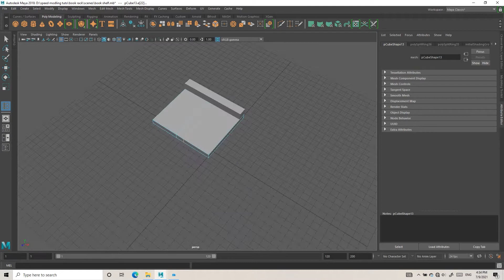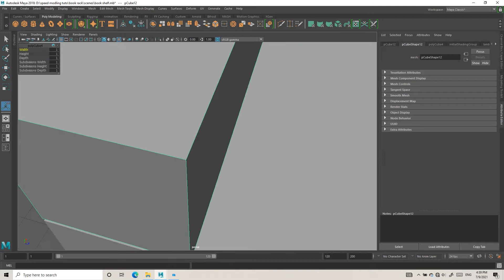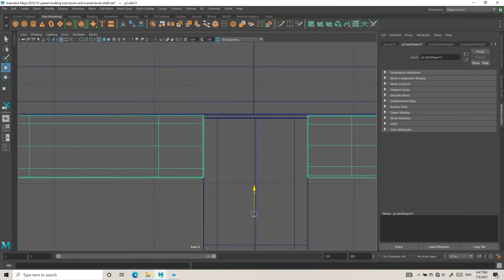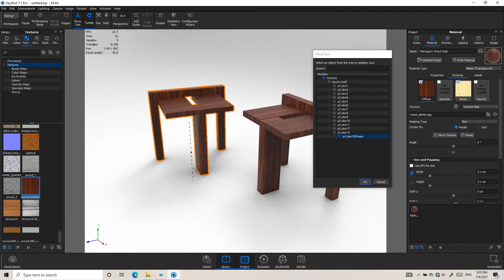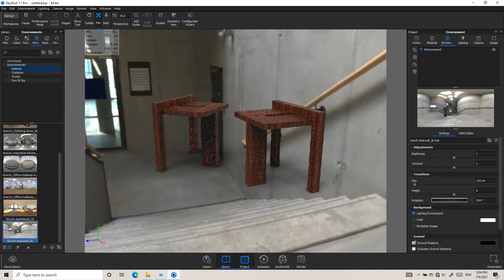Autodesk Maya 2018//Furniture Design(Chair) Speed Modeling//Episode 03//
Speed Modeling By Me.Used Autodesk Maya(2018) And Keyshot.